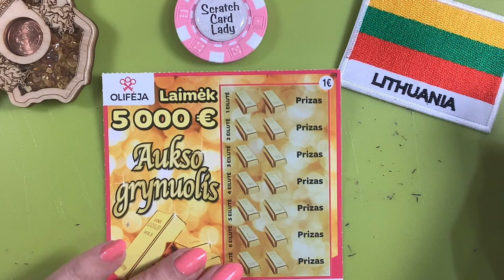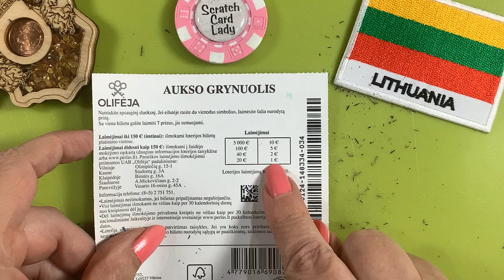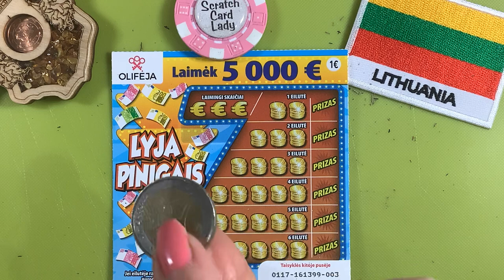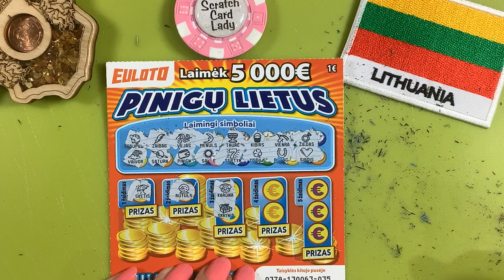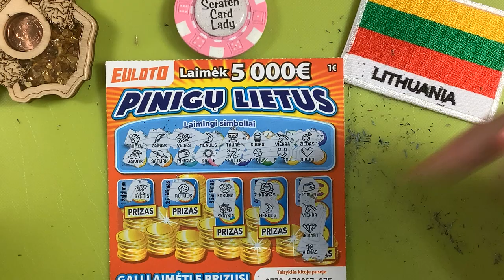💥💥🤑Amazing fun session with Lithuanian 🇱🇹 €1 scratch cards, how much do I win😜👍💥 💥🤑🇱🇹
Amazing fun session with scratch cards sent by friend’s  from Lithuania . 💥💥💥 5x €1 assortment of Lithuanian scratch cards , really enjoyed this scratch card session , especially having to work out how to play them 💥🤑😜🇱🇹